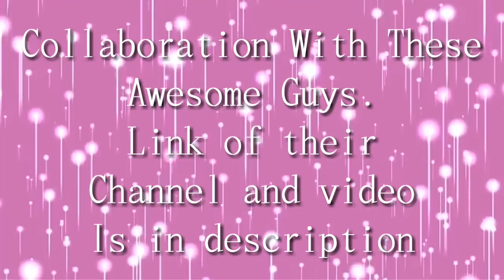How To Make Jiggly slime!